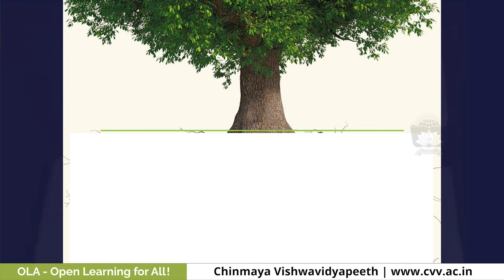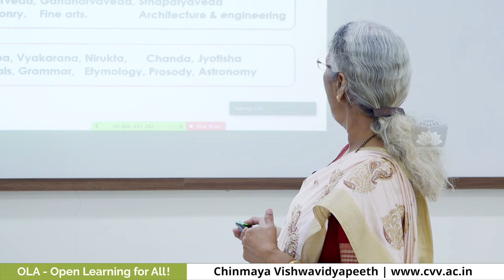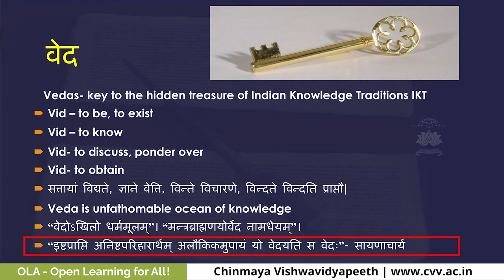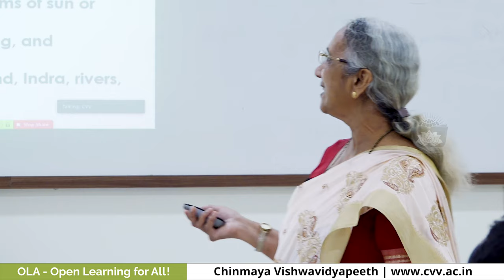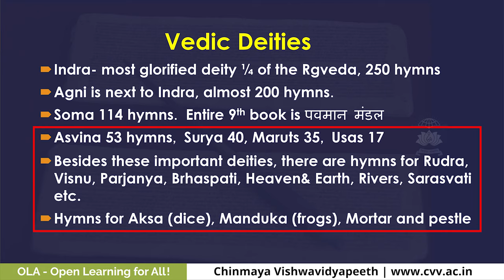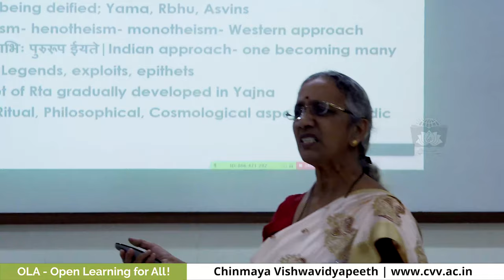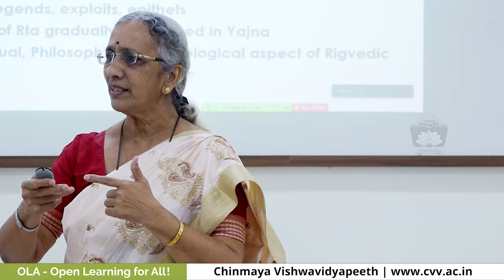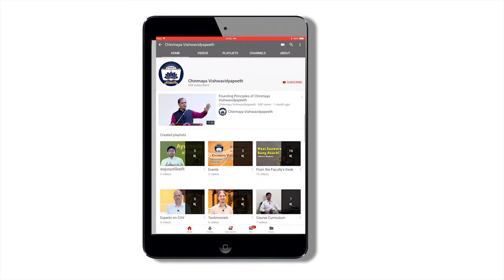Chaturdashavidyasthana-s by Prof. Gauri Mahulikar (OLA 03)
Register to join the webinar session NOW!
Please feel free to encourage others to register for the talks.